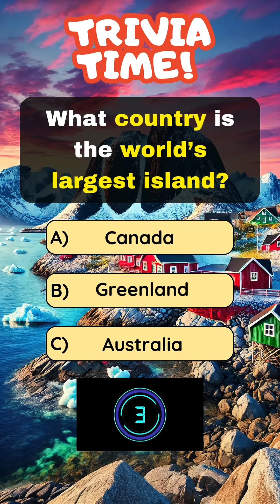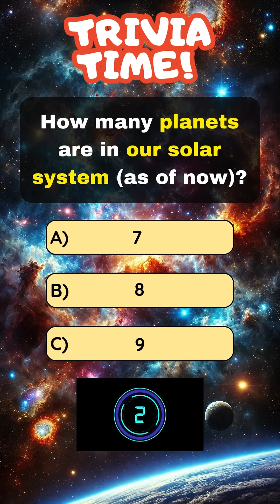🚀 6 Questions To Challenge Your Brain! 🧠🫵🤯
Think you’re a trivia pro? 🌟 This video is packed with mind-bending questions about the world’s largest island, colorful chemical reactions, biology basics, and even a peek at the solar system! Test your knowledge and learn some fascinating facts that’ll wow your friends. 🌏🔬🧠

💡 Question 1: What country is the world’s largest island?
 Answer: B) Greenland
 Greenland is officially the world’s largest island that isn’t a continent!
 Interesting Fact & Difficulty Level:
 While Australia is bigger, it’s classified as a continent, not an island. Greenland’s icy landscape covers over 2 million square kilometers!
 Difficulty level: Moderate. Many might guess Australia or Canada.

💡 Question 2: What chemical element makes flames purple?
 Answer: C) Potassium
 When potassium salts burn, they produce a beautiful purple flame — a signature of the element!
 This reaction is so bright that it’s often used in fireworks for stunning displays.
 Difficulty level: Moderate. It’s a colorful fact with a chemistry twist!

💡 Question 3: What part of the cell contains DNA?
 Answer: C) Nucleus
 The nucleus is the “control center” of the cell, holding genetic material in the form of DNA.
 This genetic blueprint determines everything from eye color to height!
 Difficulty level: Easy. Many students learn this in biology class.

💡 Question 4: What is the longest bone in the human body?
 Answer: A) Femur
 The femur, or thigh bone, is the longest and strongest bone in your body!
 It can support up to 30 times your body weight, making it a marvel of human anatomy.
 Difficulty level: Easy. A well-known human body fact.

💡 Question 5: Which city is known as the “City of Canals”?
 Answer: A) Venice
 Venice is famous for its romantic canals and gondolas gliding through the waterways.
 Venice is built on 118 small islands and has over 400 bridges connecting them!
 Difficulty level: Easy. A travel fact many have heard before.

💡 Question 6: How many planets are in our solar system (as of now)?
 There are 8 planets in the solar system — poor Pluto lost its “planet” status in 2006.
 The 8 planets include Mercury, Venus, Earth, Mars, Jupiter, Saturn, Uranus, and Neptune.
 Difficulty level: Easy. Great for brushing up on astronomy!